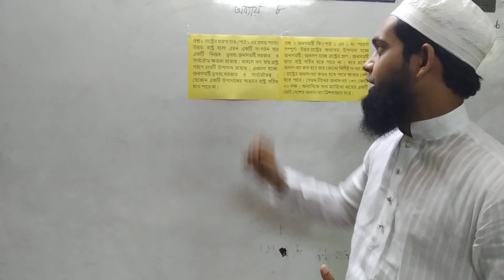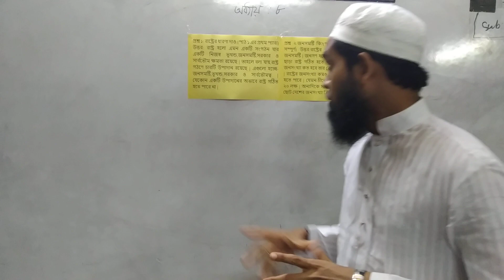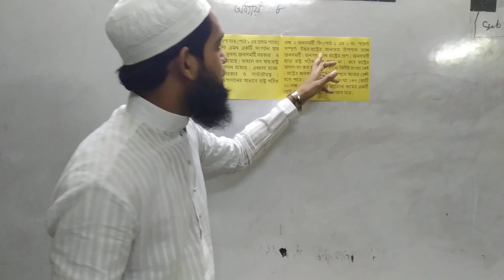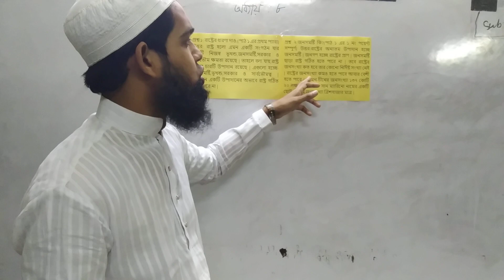খ:তাউজাবুল ইসলাম পলাশ; বাংলাদেশ ও বিশ্বপরিচয়; অধ্যায়: ৮(রাষ্ট্রের ধারণা, জনসমষ্টি)